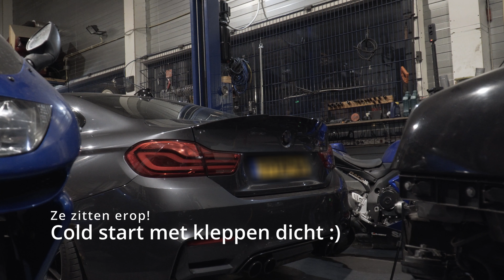BMW M4 Catless downpipes geluid VOOR en NA / PIJN AAN DE OREN!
In deze video installeren we catless downpipes op de M4 bij MCM in Heumen.